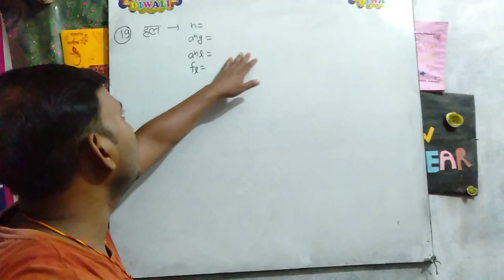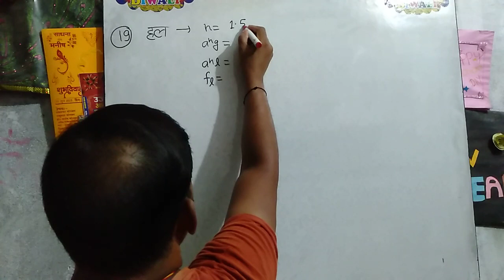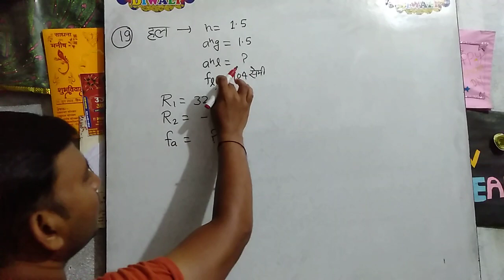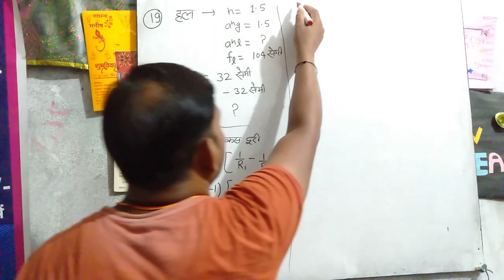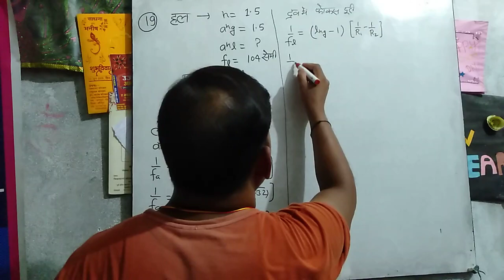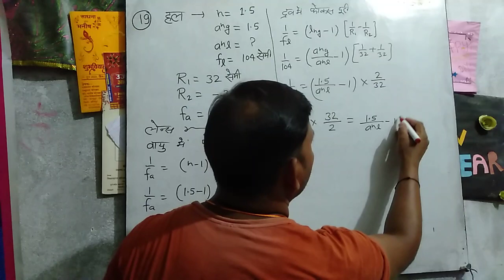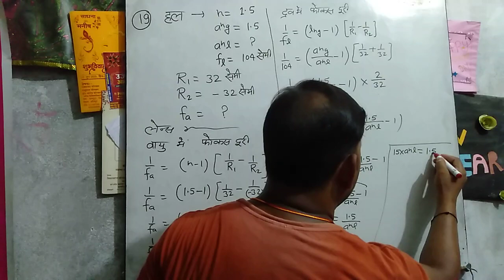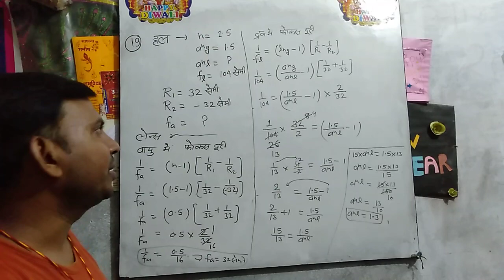लेंस मेकर के सवाल क्वेश्चन नंबर 19 |lens maker ke sawal question number_19 | tricky coaching Rajesh2